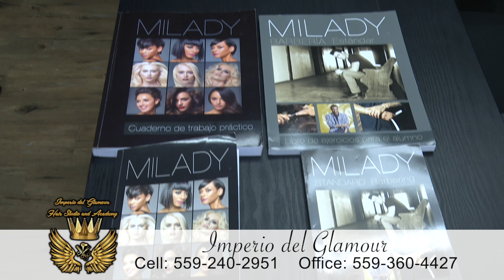Imperio del glamour